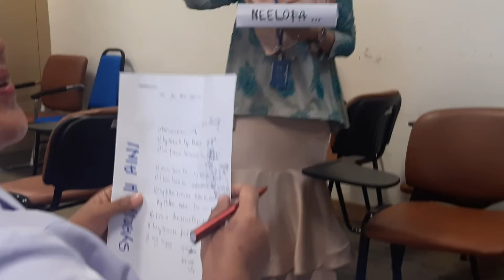Latihan Bahasa Inggeris Neelofa